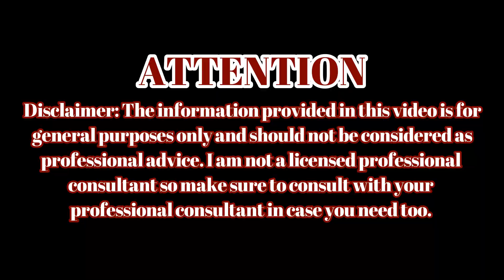Coffee Powder & Rose Water For Glowing And Spotless Skin At Home | DIY Glowing Face